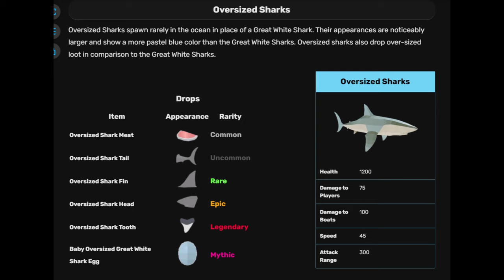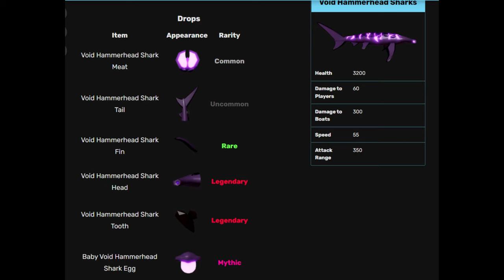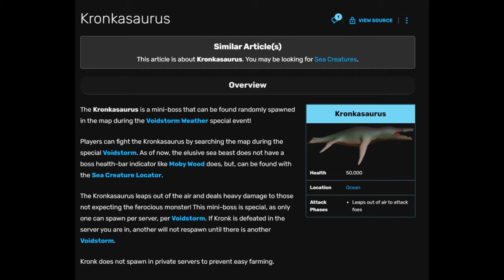Fishing Simulator Hunting Guide UPDATED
In this video Ill tell you everything about hunting and sea creatures/bosses in Fishing Simulator in Roblox, give some tips and tricks fro hunting, explain how it works and give the stats